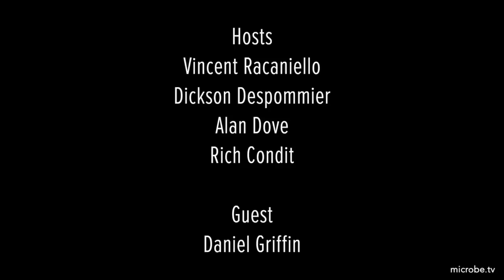TWiV 658: Everyone needs a H.E.A.R.T.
Daniel Griffin provides a clinical report on COVID-19, then we discuss CDC softening testing guidelines, Moderna vaccine phase I results in older people, Abbott's $5 rapid antigen test, and reinfection with a distinct SARS-CoV-2 isolate, followed by listener email.